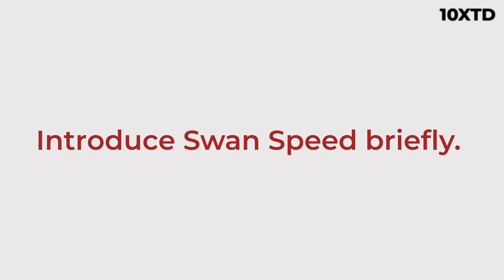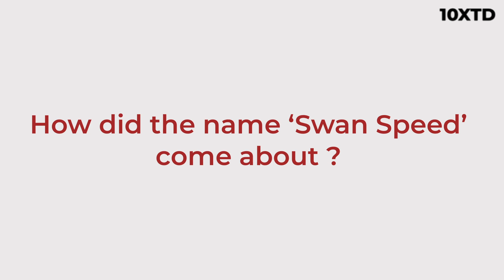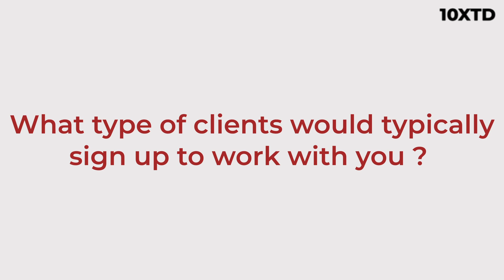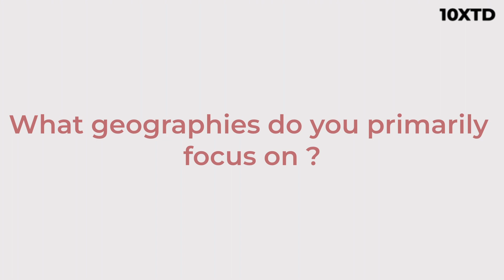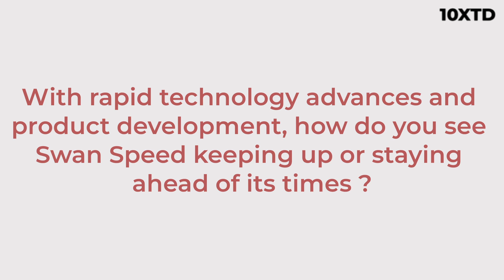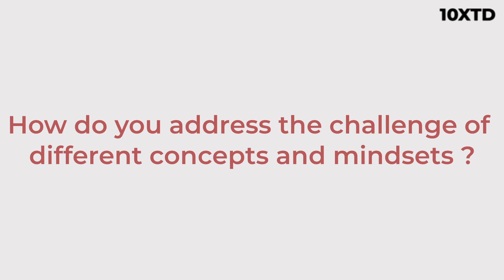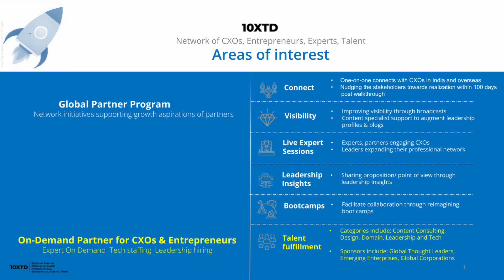Srinivas Chillara & Nirmalya Sengupta | Product success journey | 10XTD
Srinivas Chillara, Managing Partner and Principal Consultant, Swan Speed Consulting & Nirmalya Sengupta, Consulting Architect, Swan Speed Consulting in conversation with Heminder Ahulwalia, CEO & Founder, Minervien Consulting on 'Product success journey - Business and Technology Collaboration'

Key Takeaways :

1.Aspects of successful Digital Products
2.Product management and software development challenges
3.Importance of data handling
4.Role of data and handling rapid technological changes
5.Understand what problems arise often and relevance of Swan Speed Consulting